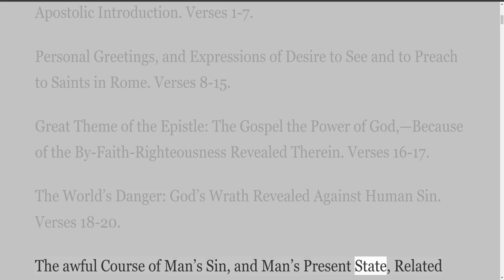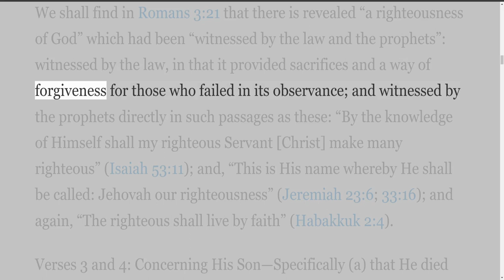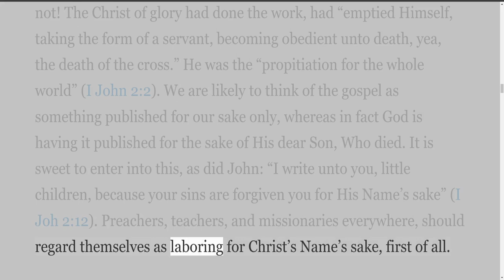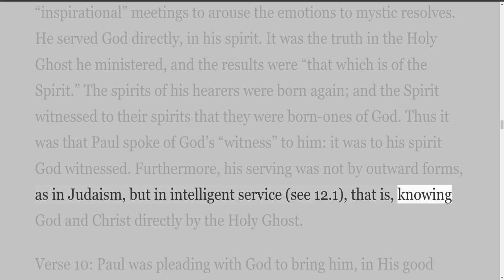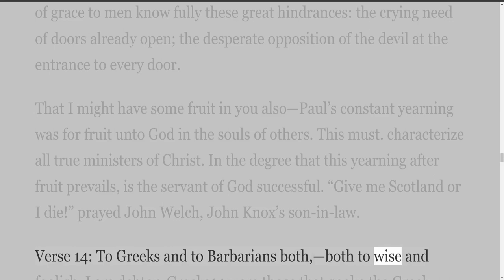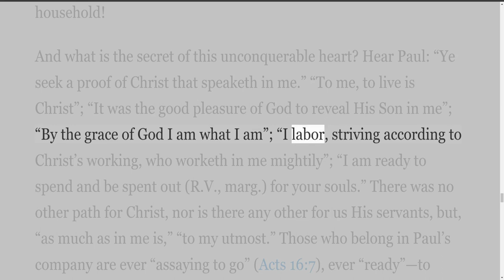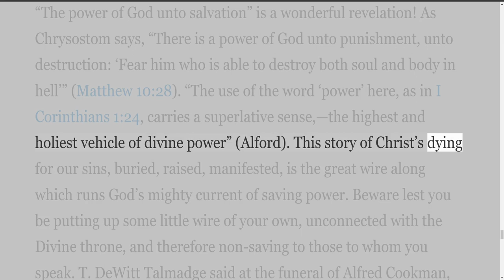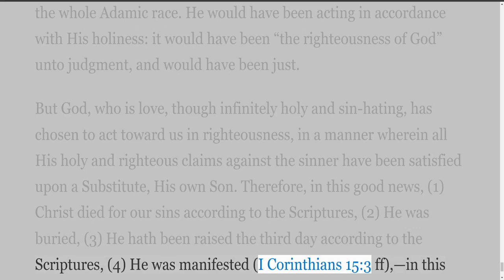Romans, by William R Newell, Chapter 1, Part 1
Romans, A Complete Commentary, by William R Newell